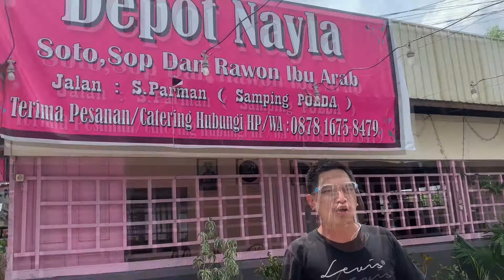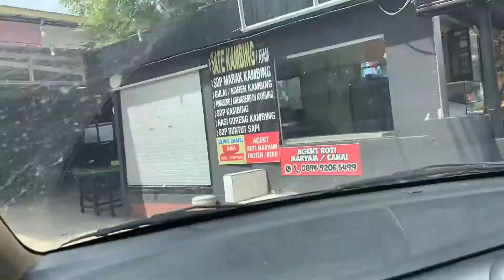Makan Tarus Eps. 21 - Soto Banjar, Nasi Sop dan Rawon Depot Nayla - Kuliner Banjarmasin.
Hai, kali ini Makan Tarus di Episode 21, beda dari yang lain, biasa nya kita di Studio, Sekarang di undang oleh @sotobanjar_ibuarab atau owner nya ibu @ellamariethalib, dimana ini soto banjar, nasi sop dan rawon nya is the best~

harga nya murah meriah makanan, harga merakyat rasa restoran harga nya
Soto Banjar Rp. 20.000,-
Nasi Sop Rp. 20.000,-
Rawon Rp. 25.000,-

gimana harga nya pas banget kan. nahh kalau mau pesan, langsung aja hubungi/DM, @sotobanjar_ibuarab, atau langsung datang aja kelokasi nya di Jl. S. Parman di Samping Polda Kalsel atau di Seberang Bank Swasta. mampir aja ke Depot Nayla.

Penilaian kami untuk Makanan kali ini : 🍽️🍽️🍽️🍽️🍽️